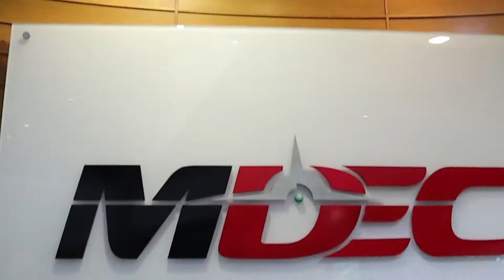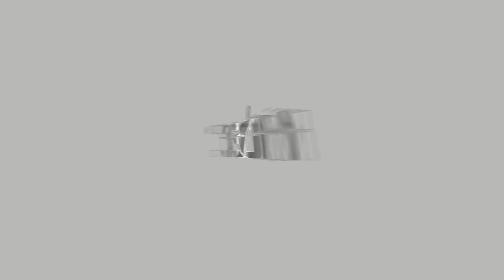MDEC COLLABORATES WITH AUSTRADE TO BOOST THE REGIONAL DIGITAL ECOSYSTEM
Malaysia and Australia are bringing their digital ecosystems closer with the announcement on 10 December 2020 of a new Memorandum of Understanding (MoU) to facilitate bilateral trade and investments in the digital sector.

The Malaysia Digital Economy Corporation (MDEC) and the Australian Trade and Investment Commission (Austrade) signed the MoU to further strengthen business ties in the tech and digital sector.

The MoU will enhance collaboration in corporate digital transformations; capacity building in digital skills; research collaboration; and encourage Australian-Malaysian tech exchange.